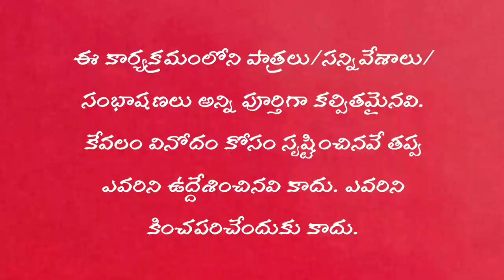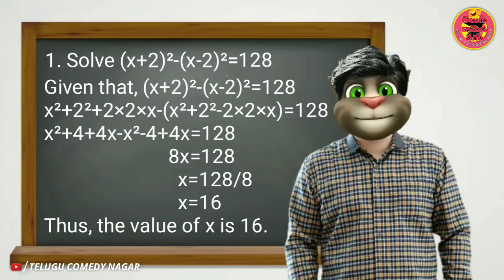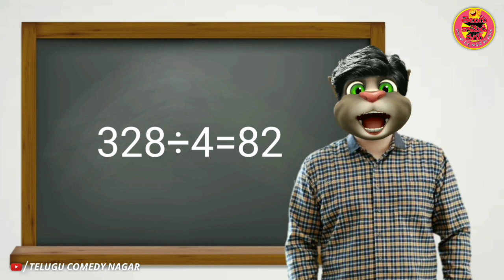Classroom - Part 5 | Types of students in classroom | Latest Shortfilm | Telugu Comedy Nagar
క్లాస్ రూమ్ లో కామెడీ మాములుగా ఉండదు...